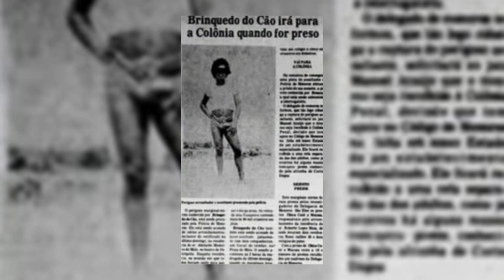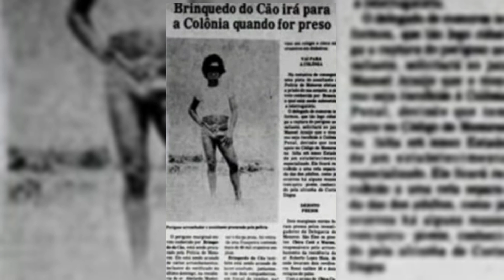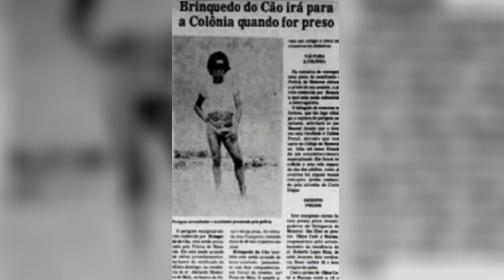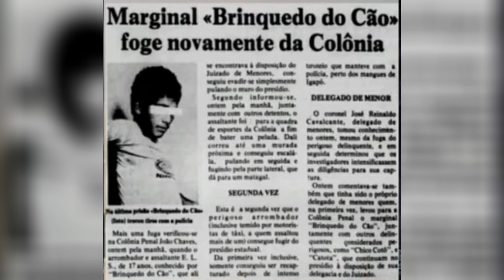BRINQUEDO DO CÃO O MAIOR FUGITIVO DO PRESÍDIO DR JOÃO CHAVES.